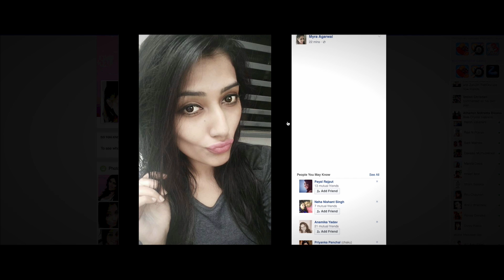Bas Tera Khayal Hai | Keval Shah | Rahul Munjariya | Siddharth Amit Bhavsar | Latest hindi Song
Hey Guys! I am sharing with you the Full song of one of my original compositions which is about falling in love! Hope you guys like it!

Song : Bas Tera Khayal Hai
Singer : Keval Shah
Lyrics : Siddharth Bhavsar
Director : Jyugal Soni
Cast : Keval Shah, Khushi Rajput
Producer : Keval Shah
Story : Jyugal Soni , Vikrant Thadesar
Screenplay : Jyugal Soni
DOP : Sreekumar Nair
Executive Producer : Malhar Jani
Editor : Blesson Devasia
Make up : Tapasvi Raval
Production Assistants : Akash Pandit , Ayan Patel
Making : Raj Mehta
Special Thanks
Priyanka Trivedi, Mohit Shah